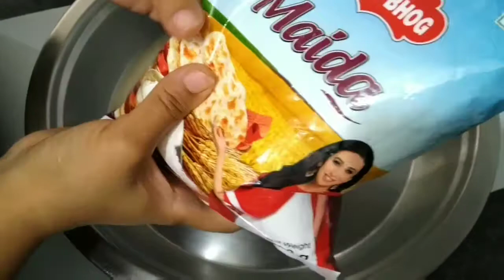Mawa gujiya recipe, bilkul restaurant style chashni wali tasty Mawa gujiya ki recipe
Is video  ham bahut hi aasan tarike se banana sikhe ayenge chashni wali Mawa gujiya ki recipe  bahut hi aasan tarike se